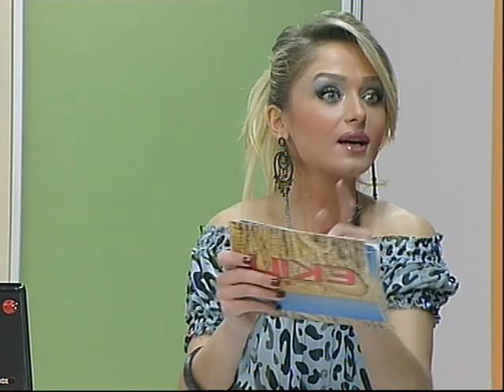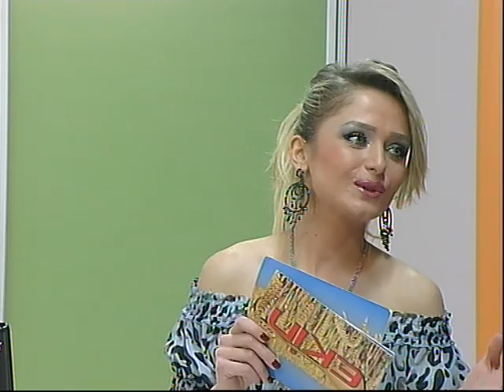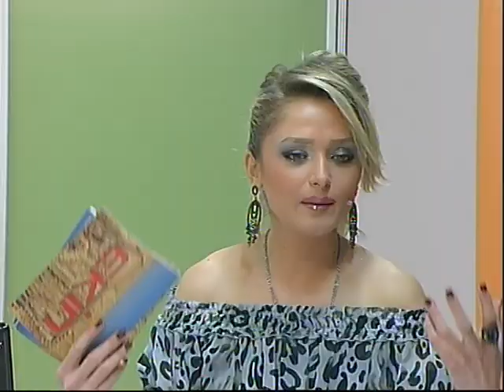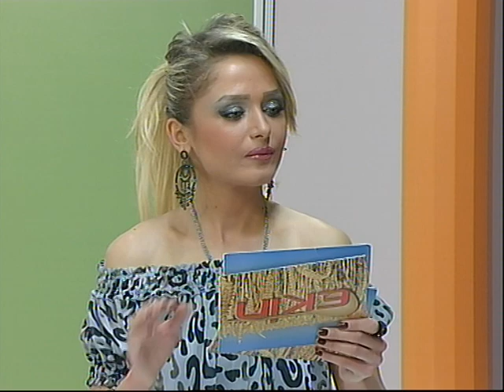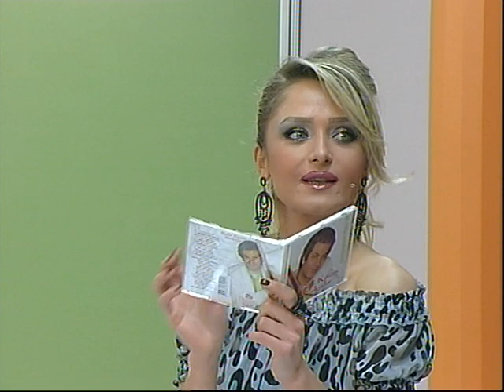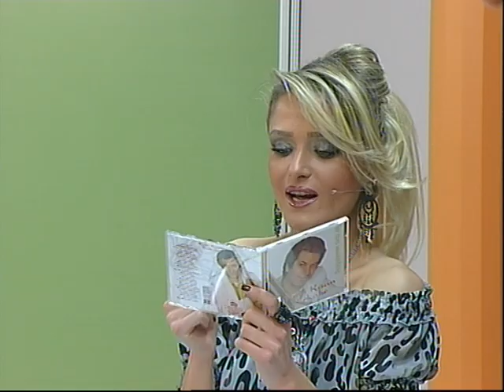yelizakayyoutube yelizakay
yeliz akayla sabah keyfi